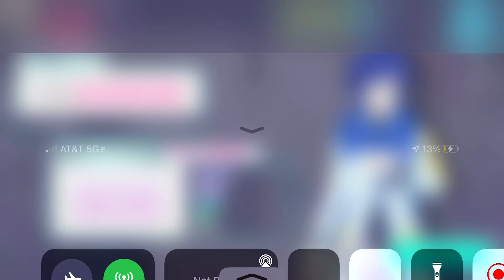Project Sekai - Hibana -Reloaded- fullcombo (expert)